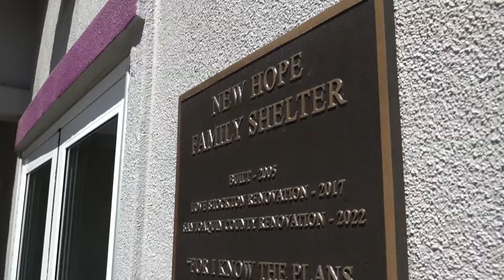Stockton splash Pad opens for homeless families | What We Know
Neveah Avalos could barely hold in her excitement Thursday, hours before a ribbon was cut officially opening a splash pad in the plaza in front of the homeless shelter where the three-year-old and her mom live.

"I know they're going to have fun right here," said Neveah's mom, Angela Avalos.

Angela knows because she remembers going to splash pads as a kid too, before life took a turn toward homelessness.